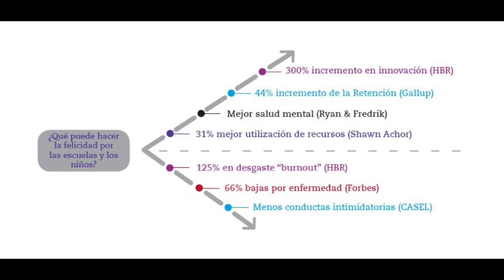CARLES CROS SEGURA: Delivering happiness to children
Carles is a social entrepreneur and co-founder of the Delivering Happiness at School, a project that aims at inspiring schools to walk along kids for a happier life.